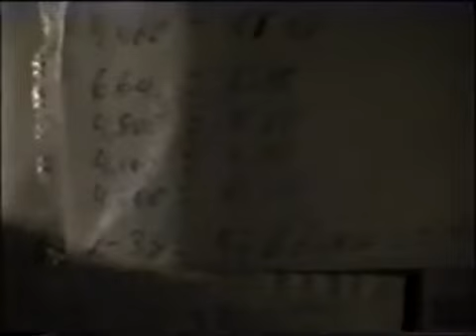DFL-Līdaku cope.28.10.2000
Babītes ezers